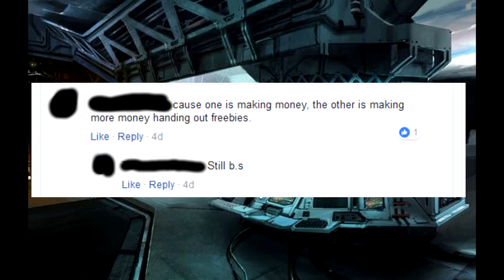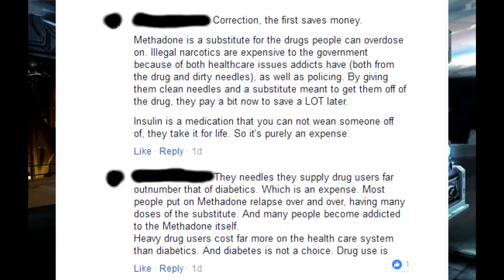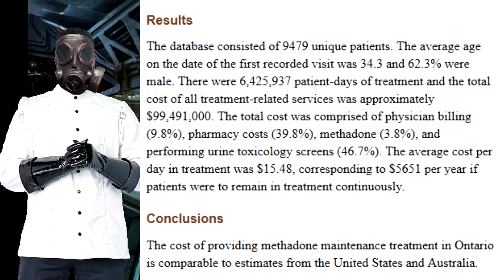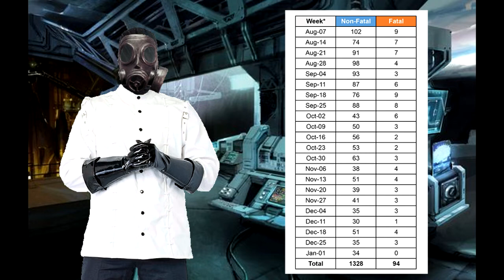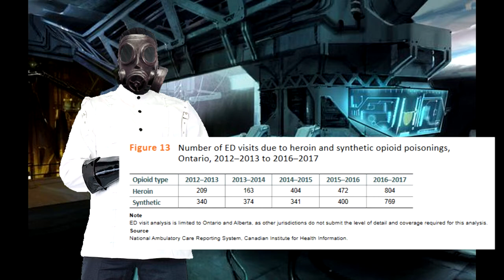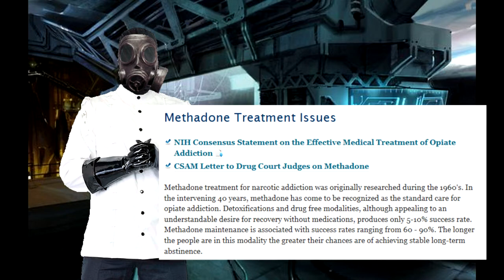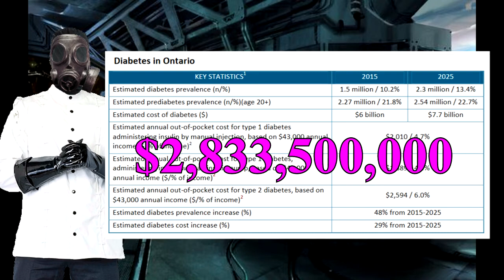Medicare Memes: Why we provide free Methadone and not Insulin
In today's video I tackle a couple viral internet memes that poke at Medicare and how we allocate money to methadone treatment and condoms, but not insulin and tampons, and why our government, specifically Canada's, does this.

Sources:
Latest Trends in Opioid-Related Deaths in Ontario (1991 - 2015)

Critics question methadone usage as patient numbers soar in Canada

The cost of providing methadone maintenance treatment in Ontario, Canada

The cost of treating opioid overdose victims is skyrocketing

Opioid-Related Harms in Canada – Canadian Institute for Health Information

Artist: DJ Daniele